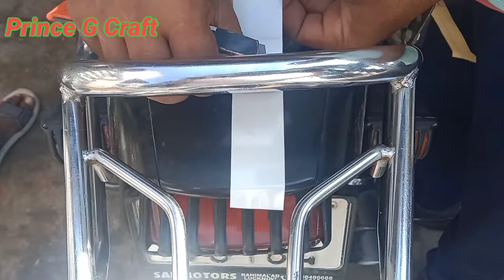Splendor full modified/ 2022/ how to make radium sticker full motified